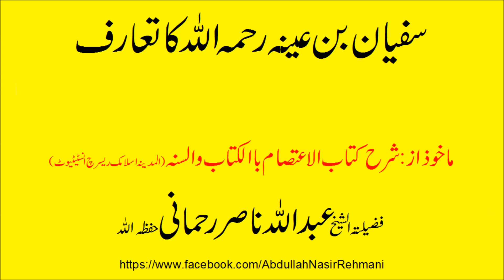sufian bin aiyainah ka taruf - Lectures by Abdullah Nasir Rehmani